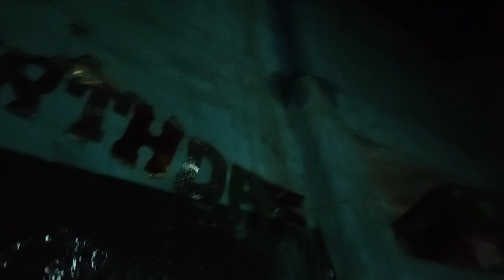इस दिव्यांग का घर बारिश से हुआ बेहाल 😭। बारिश ने ढाया कहर